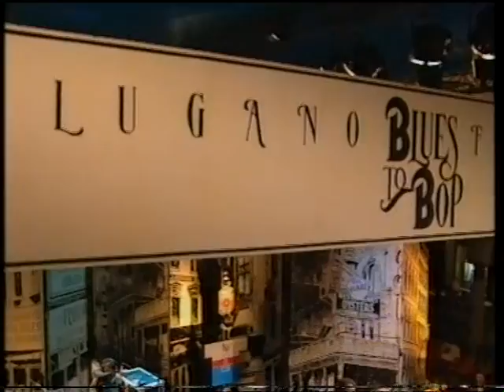HWY 61 Skeeter Brandon Armand Lenchek BtB 1991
Skeeter Brandon  with Armand Lenchek HWY.61 Blues Band
Blues to Bop Festival, Lugano/Switzerland
Live, Friday August 30, 1991, 11 p.m., Piazza Riforma
Skeeter Brandon, el-p
Armand Lencheck, g
Chris Grant, el-b
Danny Dixon, d
see also the video with Nappy Brown same night